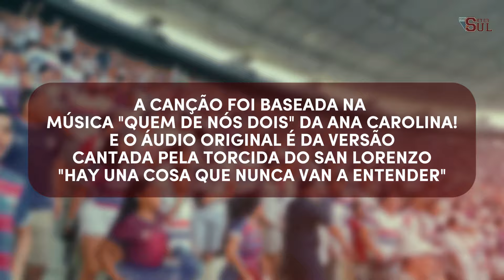🎶 MÚSICA NOVA DO FORTALEZA? (Legendado) 🎵 Uma coisa que nunca vão entender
Música Nova pra torcida do Fortaleza cantar em 2024
(UMA COISA QUE NUNCA VÃO ENTENDER)

LETRA:
Vamos Leão
Tua bandeira altiva, levo em meu coração
Meu tricolor, estarei sempre contigo
Não importa onde eu for
Tivemos noites gloriosas e amargas
mesmo em derrotas
pra mim não importa nada
porque apesar de tudo o que temos passado
Ó meu Leão querido
sempre estarei ao seu lado
Há uma coisa que nunca vão entender
Que onde você vai jogar, eu vou te ver
Sua torcida demonstrou um amor eterno
te apoiou quando esteve no inferno
Eu te vi jogar no Monumental
Invadimos o Uruguai pra final
à Glória eterna eu voltarei, eu te prometo
o Fortaleza estará sempre em meu peito

VAMOOOOOOOOOOOSSSS